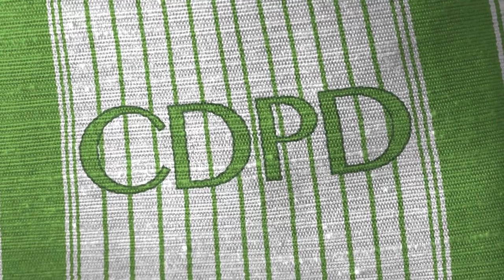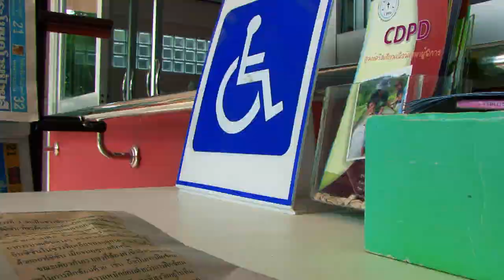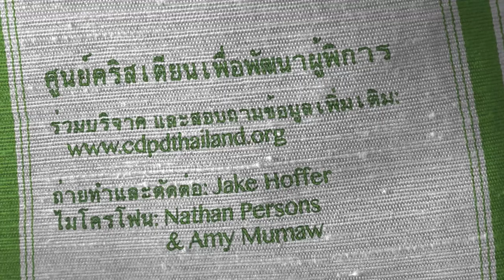CDPD Promo Thai